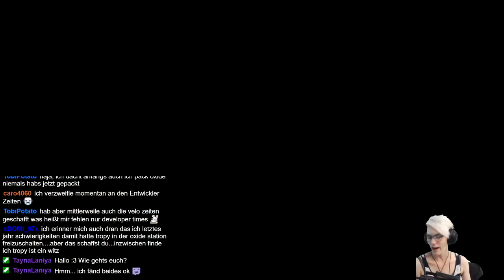Let's Play -LIVE- Crash Bandicoot 2 (N.Sane-Trilogy) [100%] #29